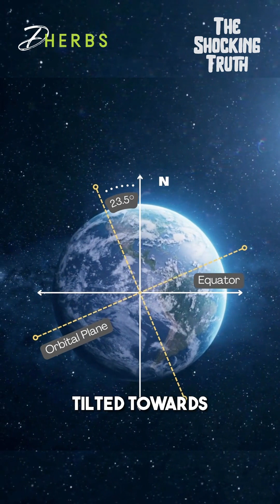Why do we have seasons?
What causes seasons is earth's spin axis tilted with respect to its orbital plane. When the earth's axis points towards the sun, it is summer for that hemisphere. When the earth's axis points away, winter is coming.